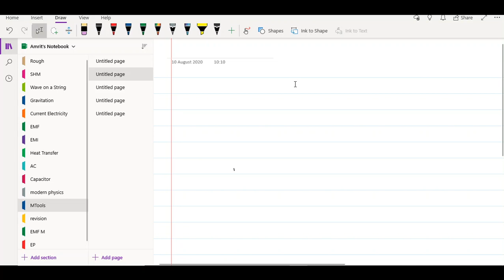Mathematical tool Lecture 1 | Function Trigo | 11th Physics | IIT JEE (mains & Adv) | NEET | AKU3000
Hello everyone, This is AKU Sir, I did my B. TECH from IIT KHARAGPUR after that I started teaching. I have taught in many premier institutes in past years. With an experience of more than 6 years in teaching field many students have secured their positions in IIT JEE, NEET, NDA, KVPY and other foreign competitive exams. In this pandemic situation many parents and students can't afford for their living so here i am going to upload all recorded lectures of live class with fine students.

Since this is a live class recording so many of the doubts asked by students will be common and covered for all but even if you find some you can drop your doubt in the comment section and will be answered soon.

Apart form the theory lectures including high level examples, I will also upload the video solutions of HC Verma (Concept of Physics) and I.E IRODOV with short trick and some more than 2 methods as soon i get time.

All the classes will be of 11th and 12th students for IIT JEE ( Mains and Adv) & NEET including CBSE and BOARDS. All chapters will be covered here in details and CBSE and BOARDS.